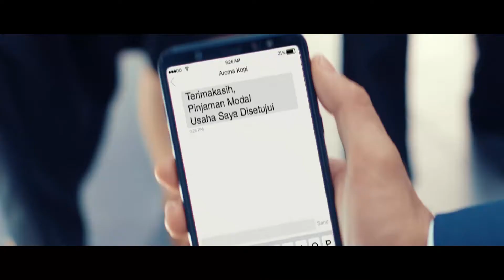Dir Cut : HUT BRI 123 THN 90S